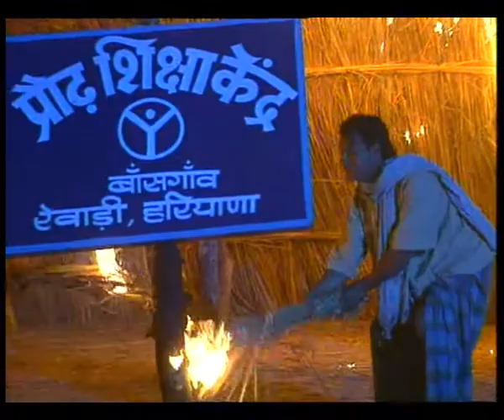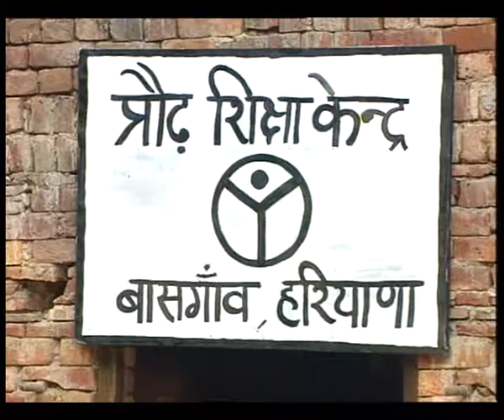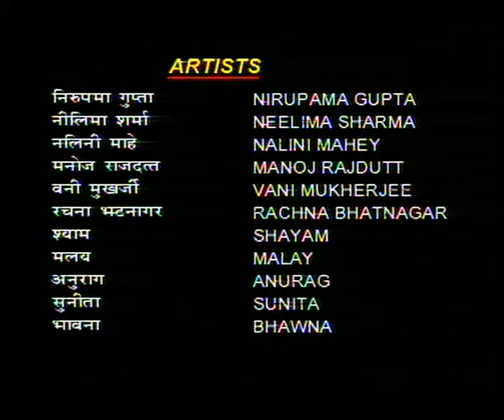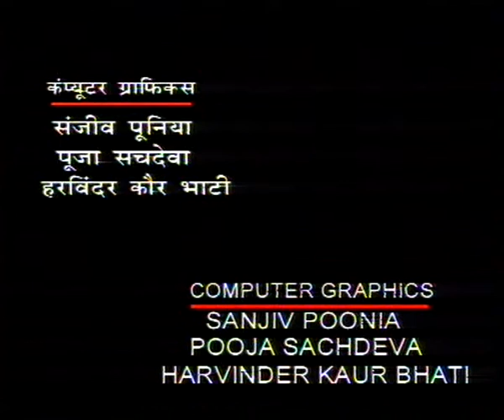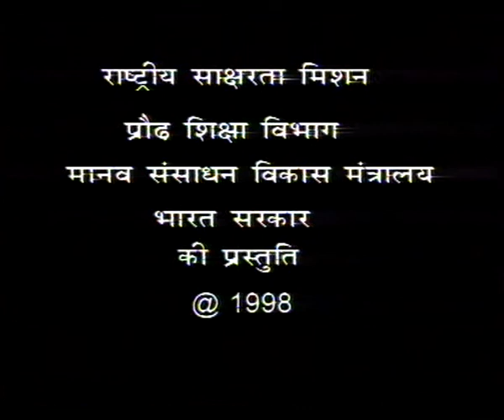AAWAZ EP 5